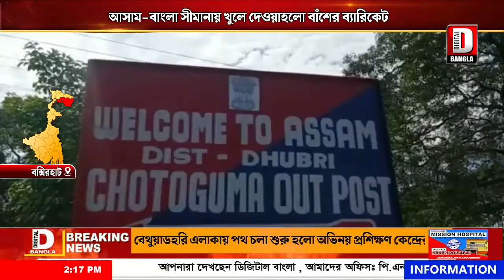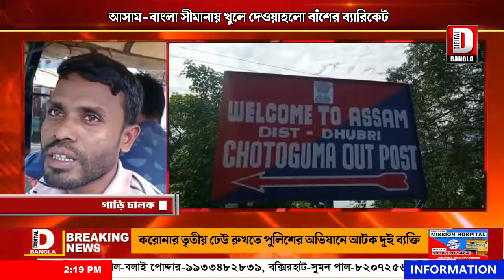আসাম-বাংলা সীমানায় খুলে দেওয়াহলো বাঁশের ব্যারিকেট, খুশি সাধারণ মানুষ